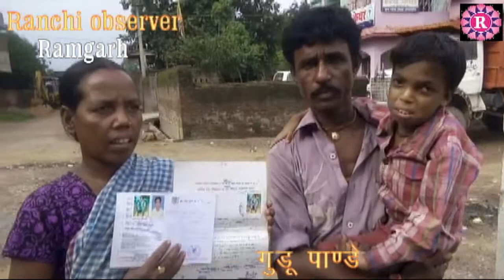Ramgarh: दिव्यांग प्रमोद कुमार के प्रति पदाधिकारी लापरवाह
दिव्यांग प्रमोद कुमार के प्रति पदाधिकारी लापरवाह